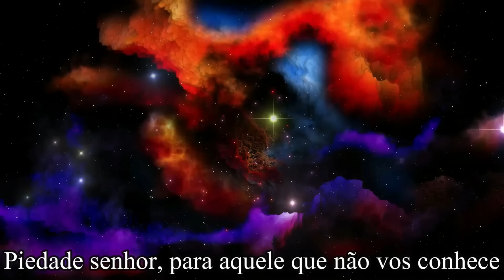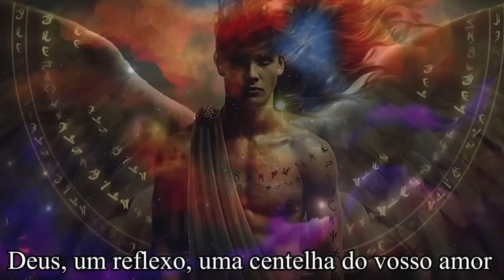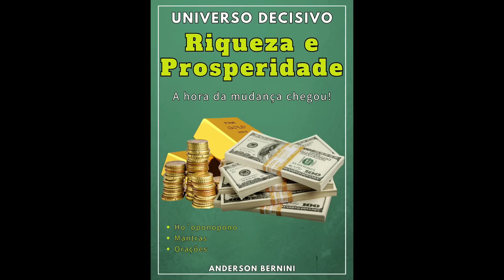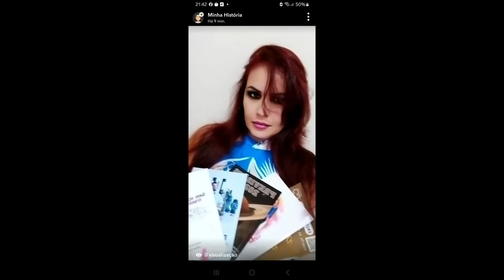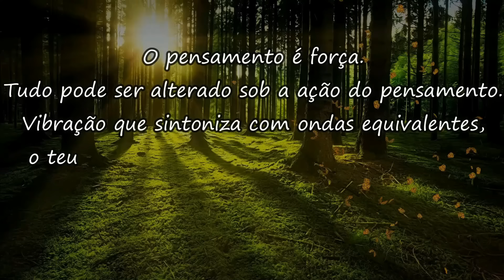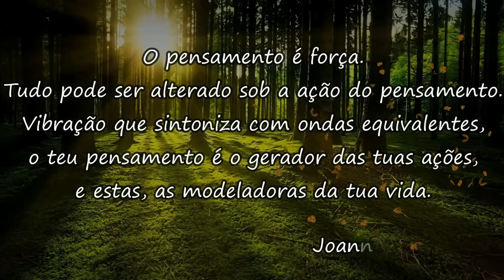À NOITE A COISA COMPLICA! ELAS MORRERAM JUNTAS, NA MESMA HORA!